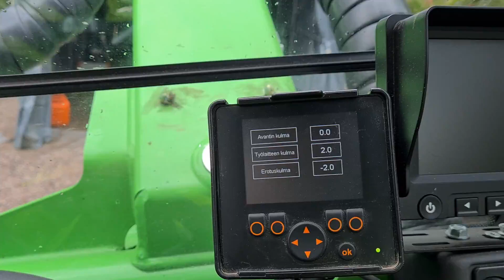Avant 860i Boom Stabilizer accuracy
I have a tilt angle sensor in both Avant and in the attachment plate. It seems that the boom stabilizer works in a 2 degrees accuracy.